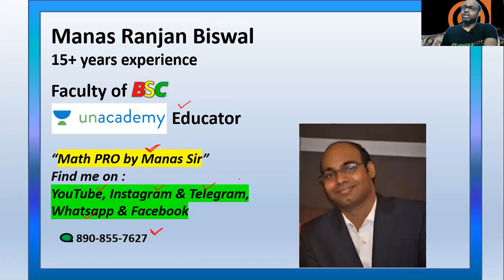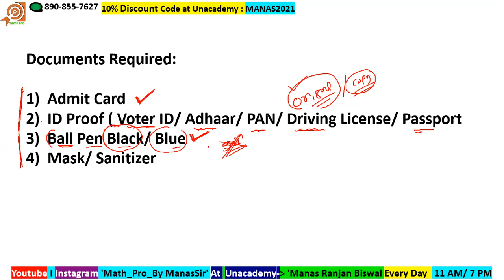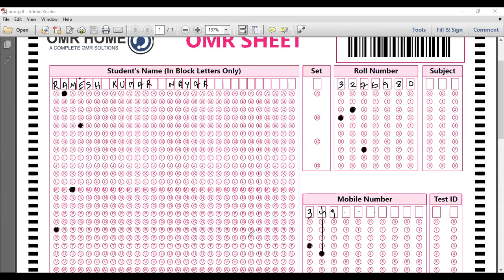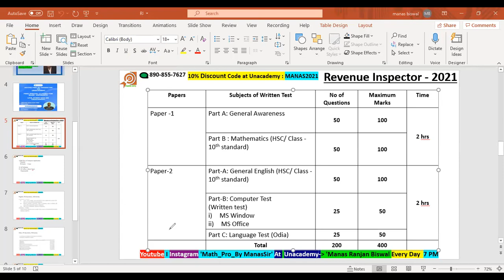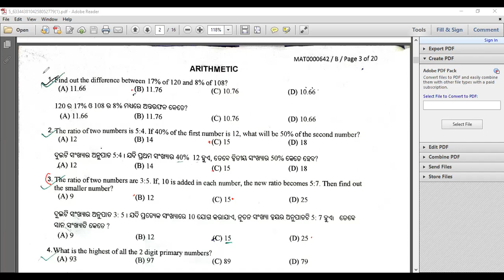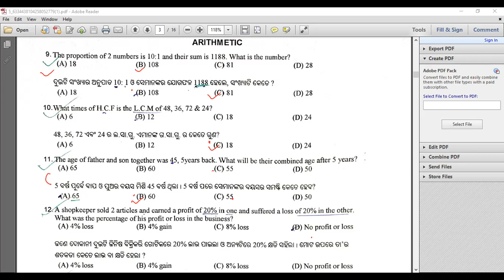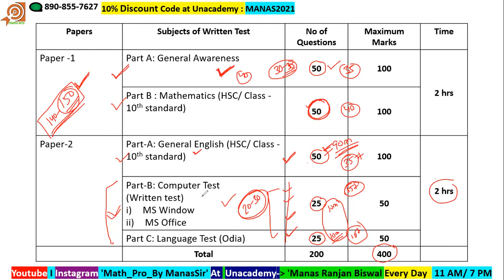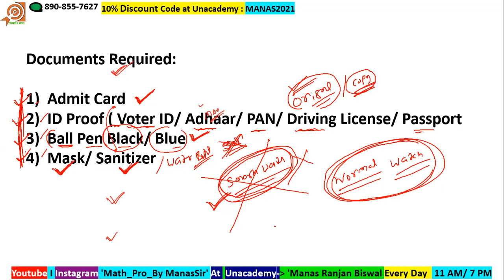Exam Tips For Revenue Inspector RI Before Going To Exam Good Attempt Documents Mathpro By Manas Sir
Unacademy Unlock Code : MANAS2021
 Todays class on Unacademy : Full Math Mock for for RI

I will discuss everything you must know before going exam for RI. Documents required, Good attempts, Time management etc.

Hi, My self Manas Ranjan Biswal, having more than 15 years experience in teaching quantitative Aptitude for all competitive examinations like Banking, SSC, Railway, CAT, XAT, AFCAT etc.

Faculty of BSC ( Banking Services Chronicle)
Educator at Unacademy

Better among Banking or SSC or Railway